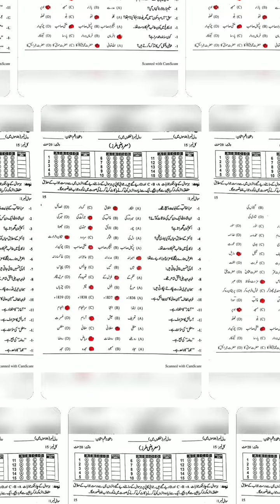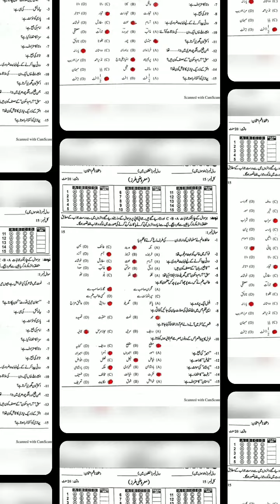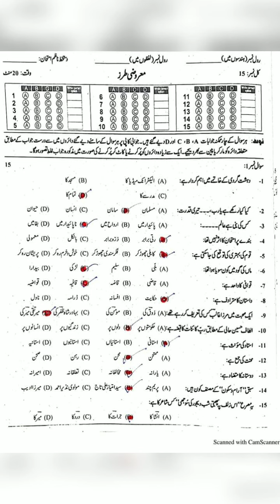9th class Urdu Guess | Important Objectives | نہم کلاس اردو اہم ترین معروضی سوالات | Vital Math